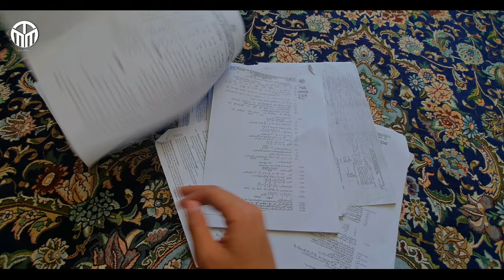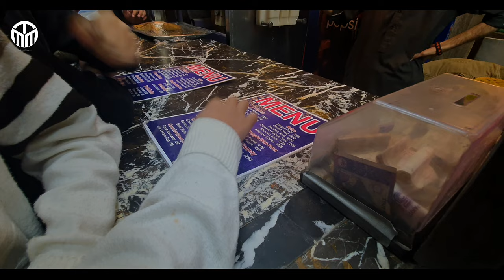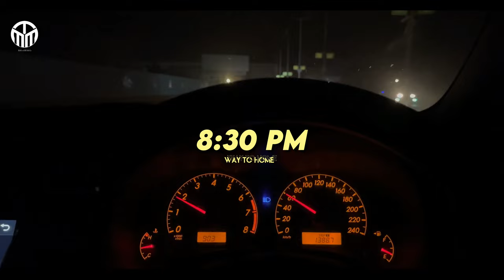EP 05 | Created an UNFORGETTABLE memories on our Family trip to Northern areas of Quetta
Vlog #5 | A day out with family - ایک دن فیملی کے نام

NOTICE!
Please do not Download or Re upload this video on any social media platform, This video will be automatically deleted and your Facebook page/ account, Instagram page/ account or YouTube channel might be removed or deleted,  you can only share this video from my channel ...

Copyright ©Muhammad taha mohsin - MTM -

Muhammad Taha Mohsin MTM
Every week we publish brand new videos for entertainment propose for kids and elders. We will bring lots of challenges, vlogs, informative videos, moral stories, and many more. Hope you enjoy the video as well as learn something new from this every week.

   /Muhammad Taha Mohsin MTV

Suggestion are most WELCOME (^.^)

Video :        𝗘𝗻𝘁𝗲𝗿𝘁𝗮𝗶𝗻𝗺𝗲𝗻𝘁 𝗽𝘂𝗿𝗽𝗼𝘀𝗲

(CREDITS)
Written by :       𝗠𝘂𝗵𝗮𝗺𝗺𝗮𝗱 𝘁𝗮𝗵𝗮 𝗺𝗼𝗵𝘀𝗶𝗻
Artist :               𝗠𝘂𝗵𝗮𝗺𝗺𝗮𝗱 𝘁𝗮𝗵𝗮 𝗺𝗼𝗵𝘀𝗶𝗻
Edited by :         𝗠𝘂𝗵𝗮𝗺𝗺𝗮𝗱 𝘁𝗮𝗵𝗮 𝗺𝗼𝗵𝘀𝗶𝗻